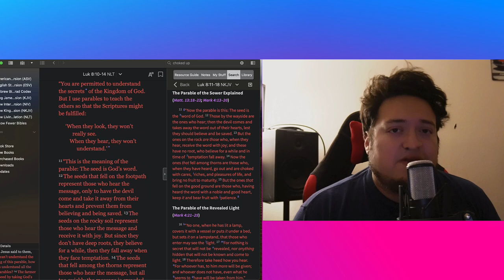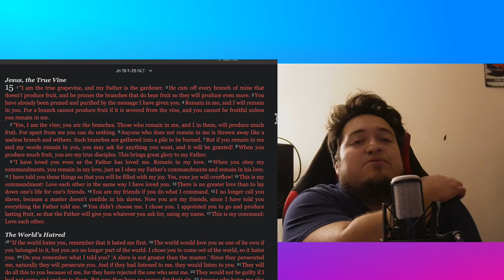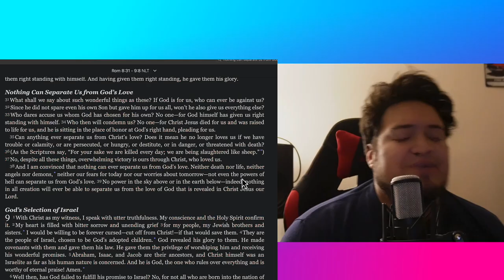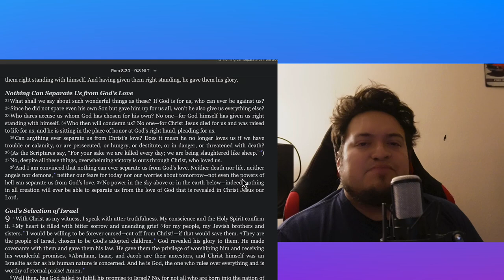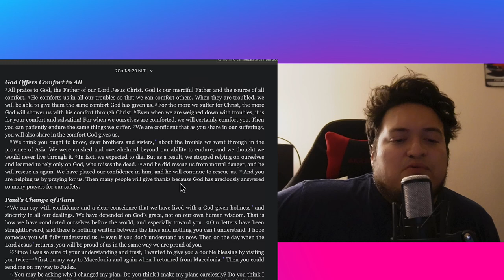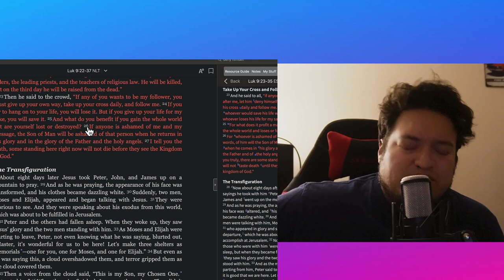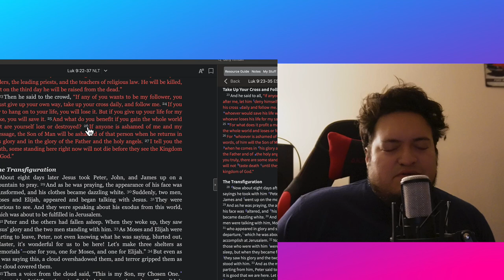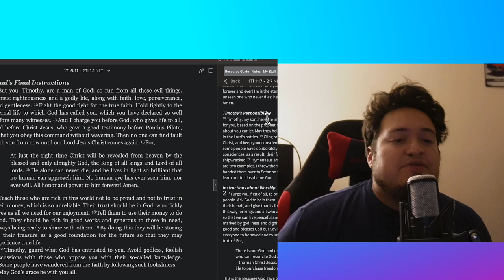Why God Allows Hard Times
Why does the God of the universe allow difficult times? Watch entire video for response :]